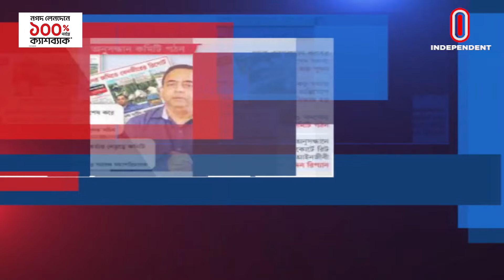পরিবারের আয়কর নথি ও কোম্পানীর কাগজপত্র সংগ্রহ করেছে দুদক | Benazir Ahmed | Independent TV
পুলিশের সাবেক আইজি বেনজীর আহমেদ ও তার পরিবারের জাতীয় পরিচয়পত্র,আয়কর নথি ও কোম্পানীর কাগজপত্র সংগ্রহ করেছে দুর্নীতি দমন কমিশন-দুদক। গণমাধ্যমের প্রতিবেদন, বেনজীরের বক্তব্য ও নিজস্ব অনুসন্ধান শেষে প্রকৃত সত্য বের করা হবে, বলছে সংস্থাটি। টিআইবি বলছে, বেনজীরের প্রতি পক্ষপাতিত্ব করা হলে তা ভবিষ্যতের জন্য নেতিবাচক নজীর হয়ে থাকবে।
The Anti-Corruption Commission-ACC has collected the national identity cards, income tax documents and company documents of former IG of Police Benazir Ahmed and his family. Media reports, Benazir's statement and own investigation will reveal the real truth, says the agency. The TIB says favoritism towards Benazir will set a negative precedent for the future.